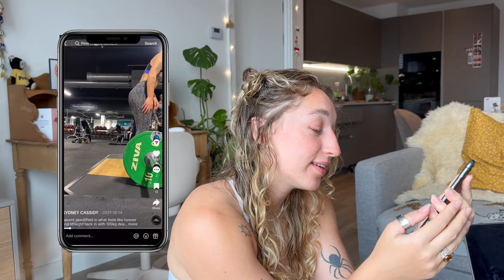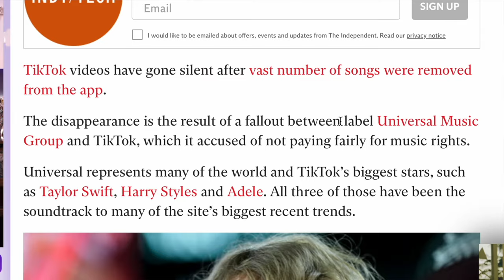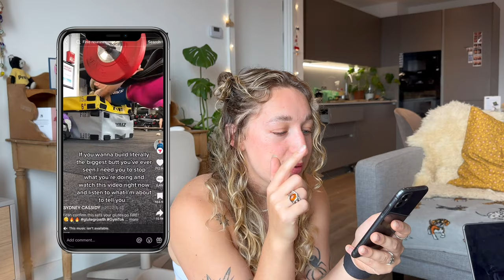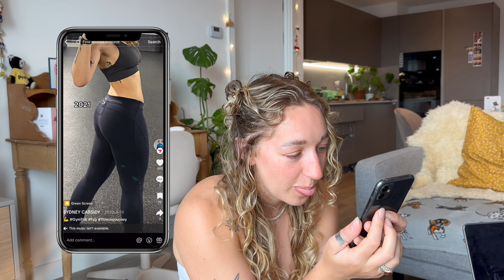reacting to my FIRST TIKTOKS 😱 + how to become a content creator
buckle up it's about to get cringe haha. but in all seriousness, as so many of you have asked over the years, here is a video that should help and add some insight, tips and trick on  how to go viral and start getting views on your content. don't forget to like comment and subscribe and I'll see you next week 🫶